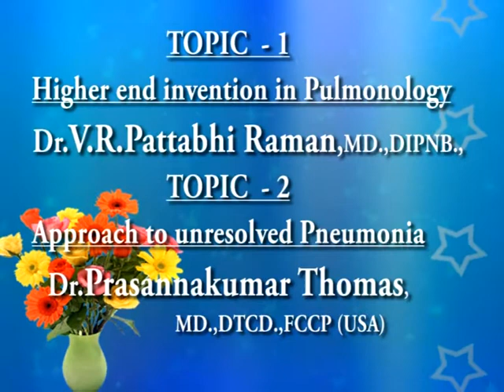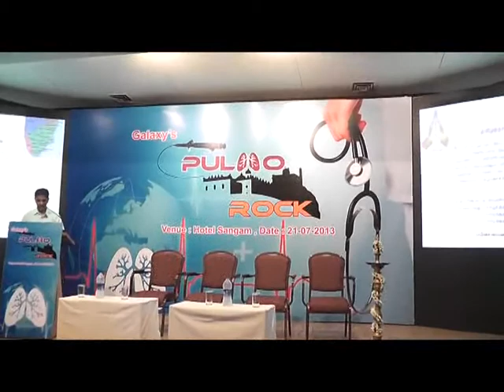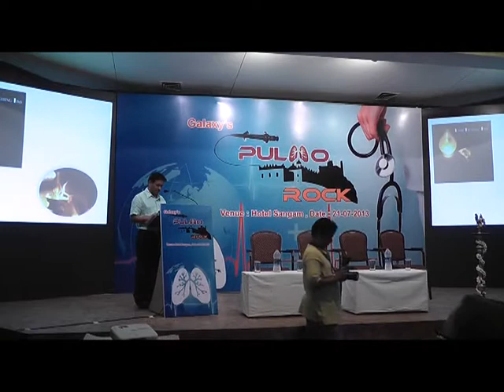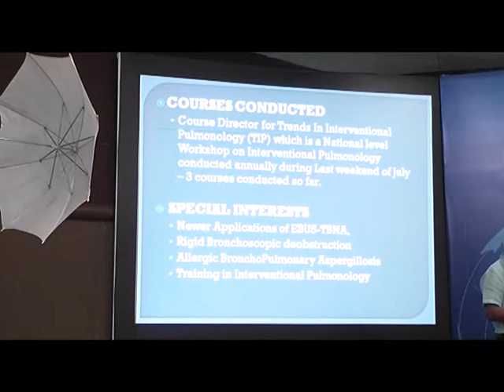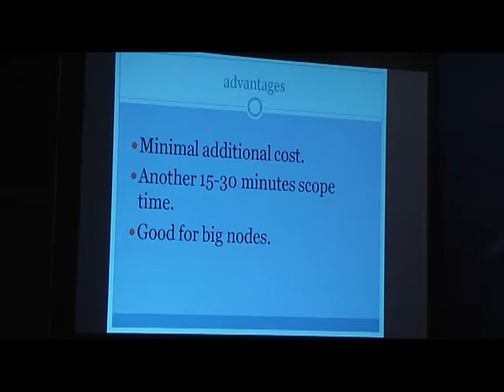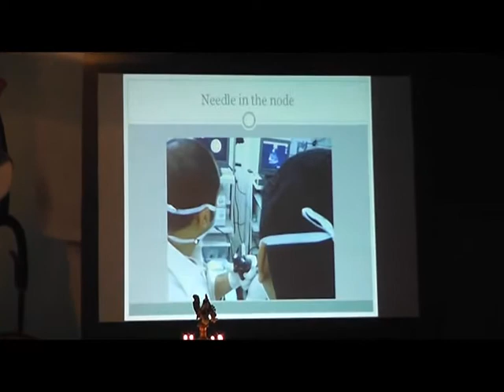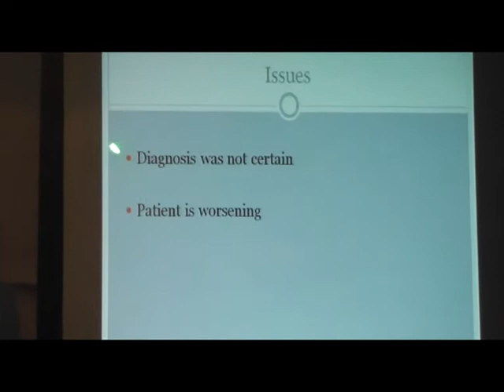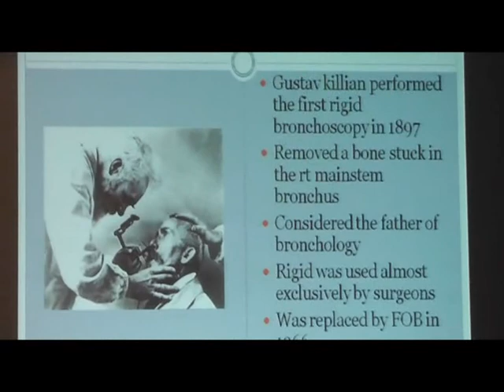Pulmo Rock CME PART 1 conducted by Dr N Ganapathy Subramanian, M B B S ,DTCD ,FCCP USA)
Pulmo Rock CME
Conducted by
Dr.N.Ganapathy Subramanian, M.B.B.S.,DTCD.,FCCP.(USA)
Interventional Pulmonologist
Galaxy Medical Centre, Trichy.

Don't miss the "can't miss" sessions
Topic 1: Higher end intervention in pulmonology
Topic 2:  Approach to unresolved Pneumonia
Topic 3: Pulmo Pearls